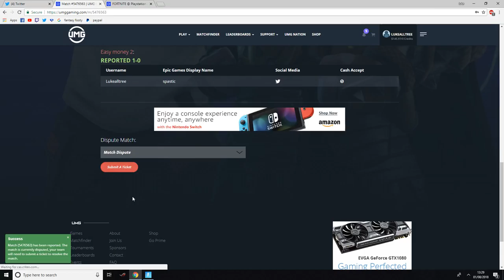Proof of mask disputing